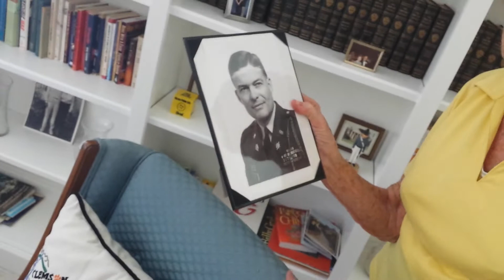Esther- Tennis, war, Henry, trophies, books